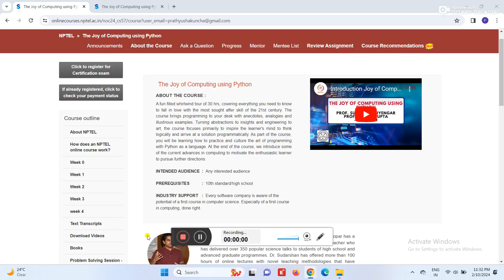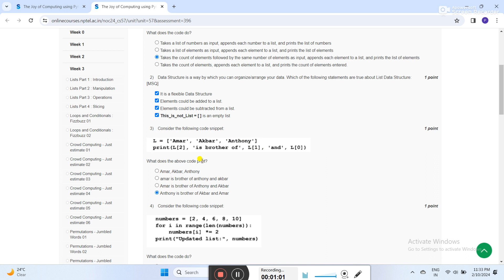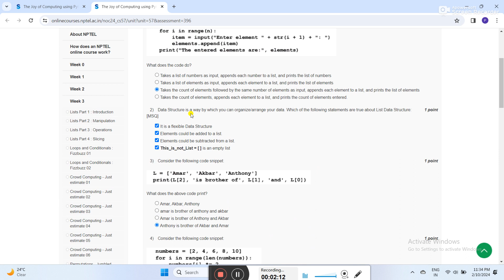NPTEL The Joy of Computing using Python Week 3 Quiz Assignment Solutions | Jan 2024 | IIT Ropar